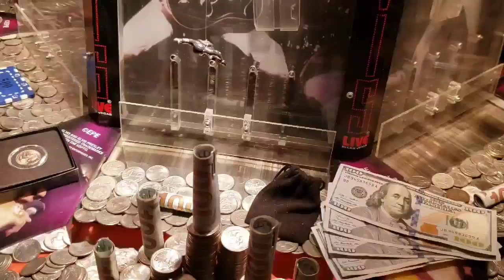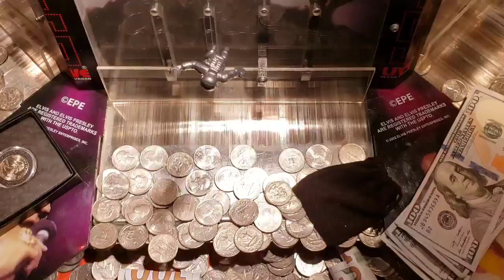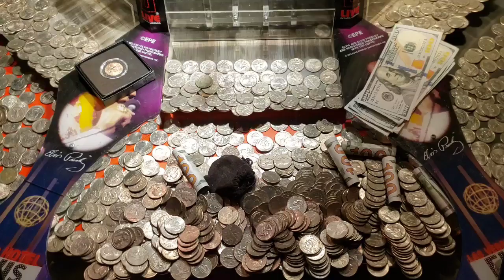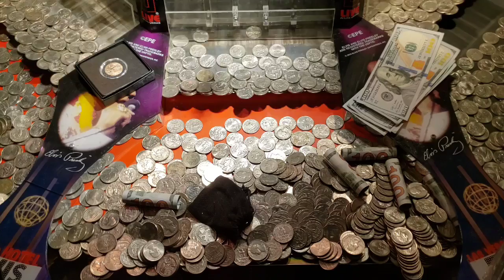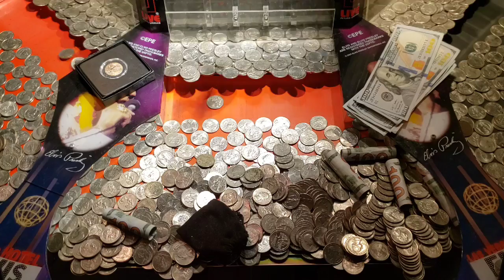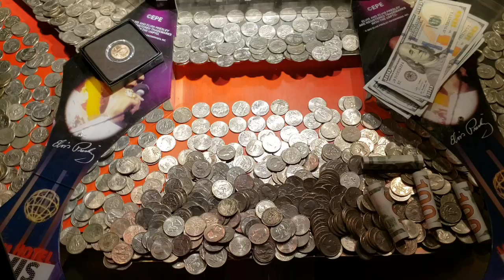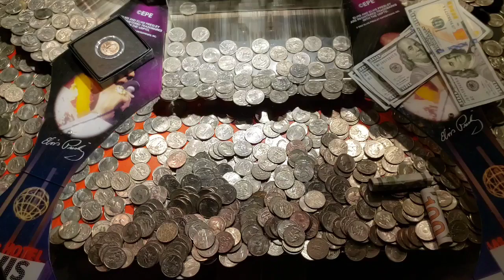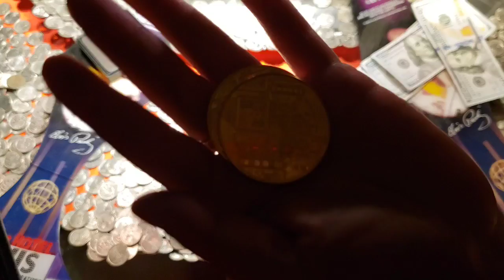FORT KNOX GOLD Inside The High Limit Coin Pusher Jackpot WON MONEY ASMR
Jeremy and George swing down South for another quick trip to the Casino to play the High Stakes Coin Pushers

The Casino is packed but George finds a free spot that looks like it's filled with Fort Knox Gold

Can George get the gold before the thief trying to steal the Fort Knox Gold

How much money do you think George made?

PUBLISHED ON:
7.15.20